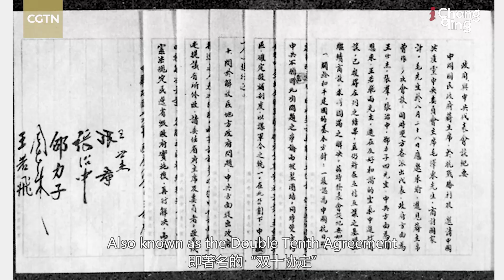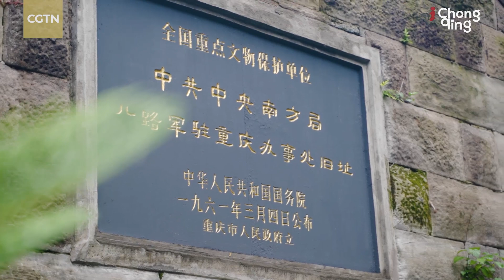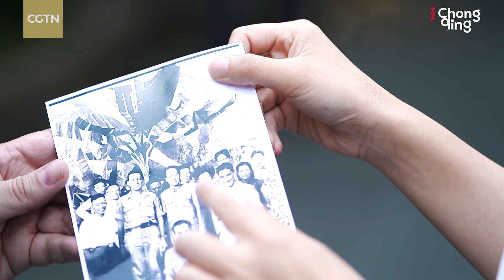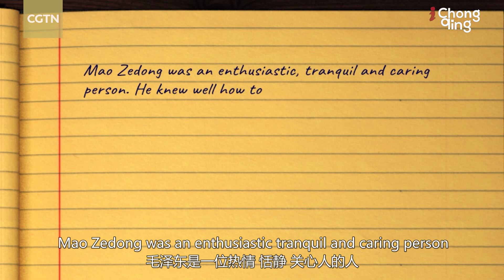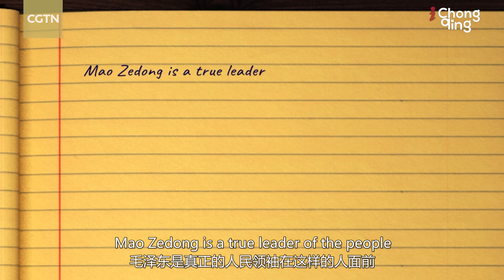Mao Zedong attends 43-day Chongqing Negotiations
As victory in the War of Resistance approached, the future development path for China became a hot topic of discussion between the CPC and the KMT. During this time, Chongqing was chosen as the location for a historical round of negotiations over their grand plans for reconstructing the nation. Mao Zedong arrived in Chongqing on August 28, 1945 with a courageous reputation. Over the course of 43 days, he actively furthered peace negotiations between the CPC and the KMT, conducted multi-level work on the United Front, and met with prominent figures from all walks of life, including three American soldiers from the 14th Flying Tigers Squadron. The sincerity and charisma of Mao Zedong during this meeting left a deep impression on the three American soldiers, as he embodied the demeanor of a CPC leader and won hearts and minds for the Party.